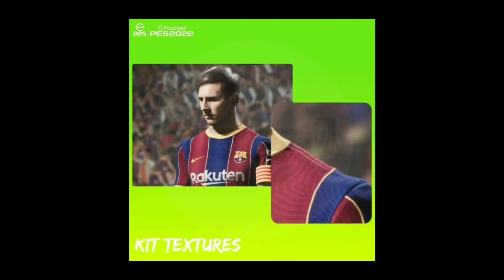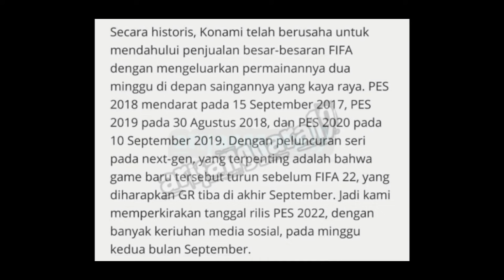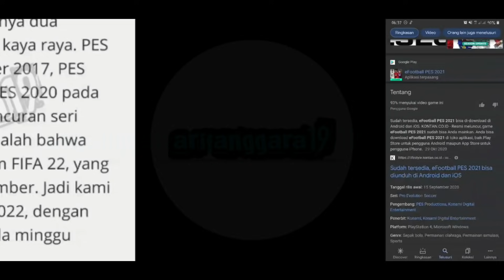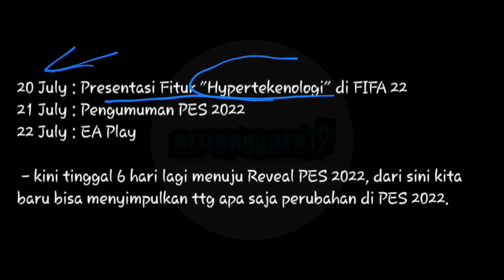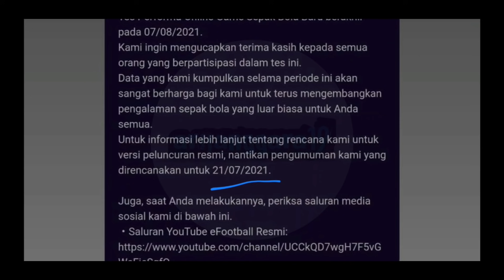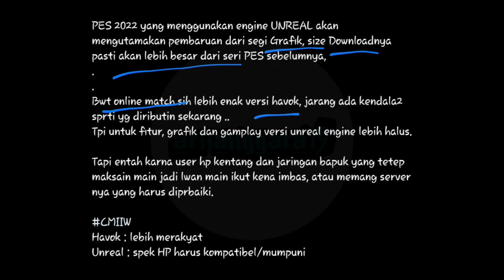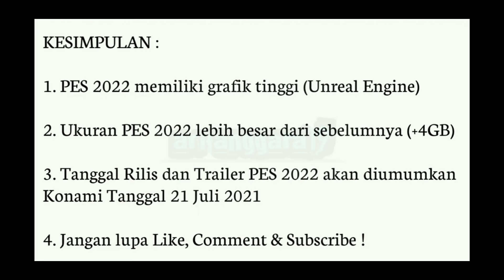PEMBAHASAN LENGKAP TANGGAL RILIS PES 2022 MOBILE